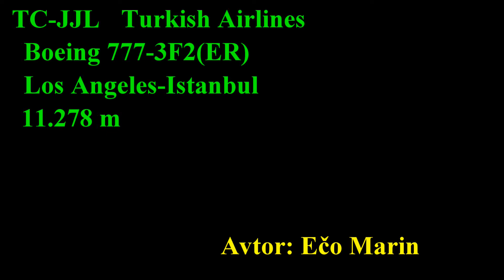Contrail Spotting CANON Power Shot SX50 HS / TC-JJL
7.1.2015 / nad Trbovljami